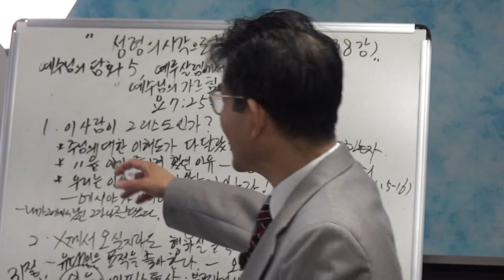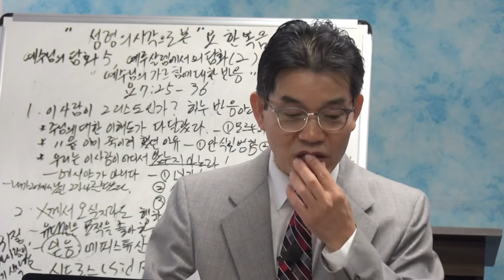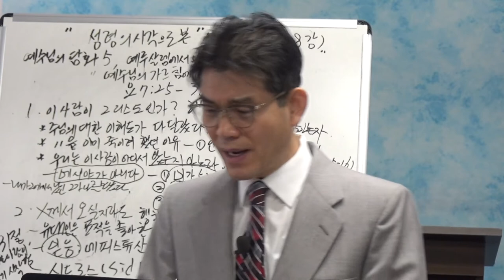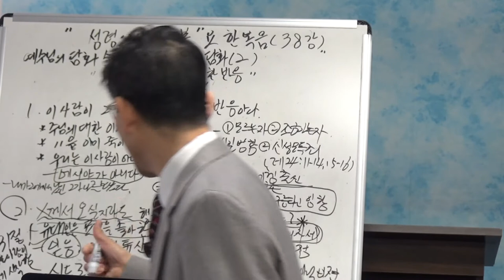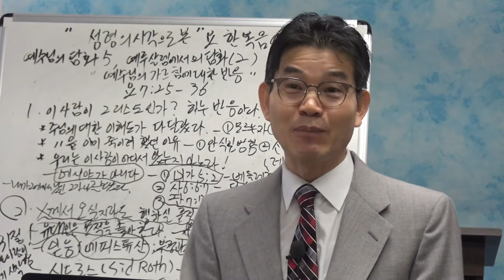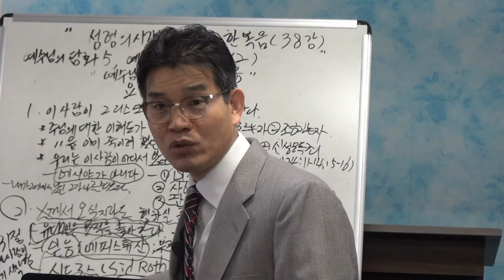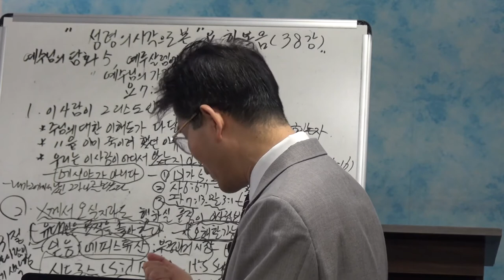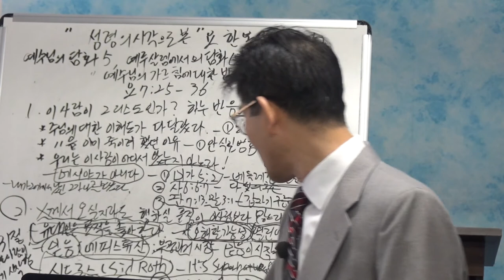정상인목사 성령의 시각으로 본 요한복음38강